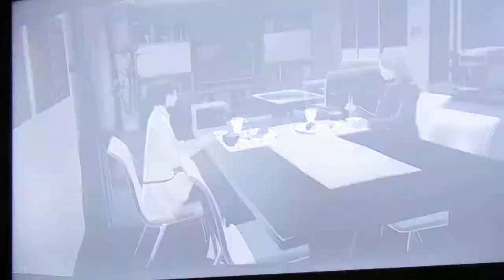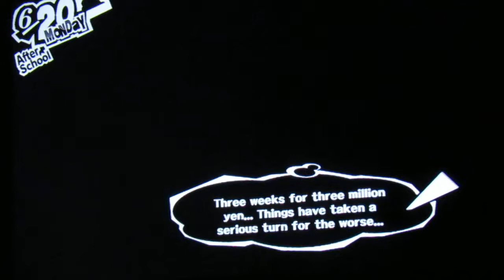persona 5, the phantom thieve's pain part 90